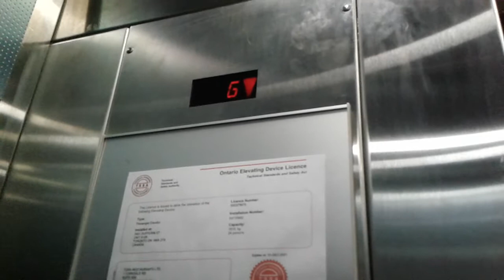Schindler 330A Elevator at Tora Restaurant Yorkdale Shopping Centre Mall North York Ontario